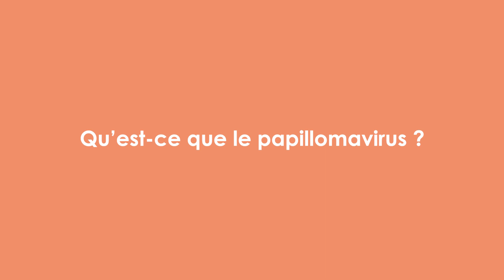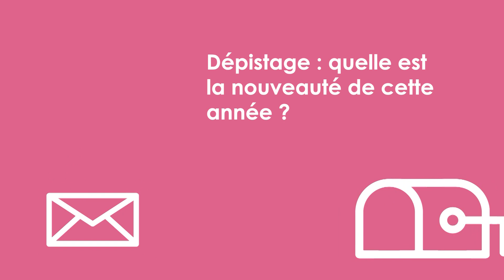Prévention du Cancer du col de l'utérus